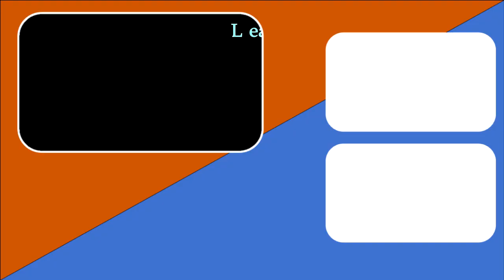Live Pricing of Garments in China Market || Import Export Busines || Online Exim Solution